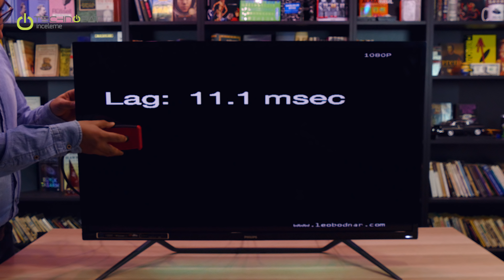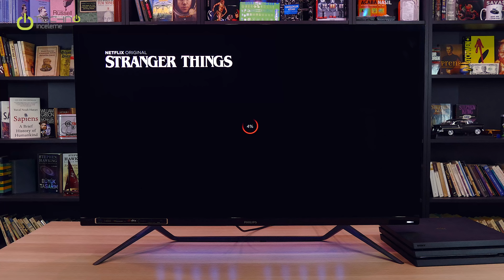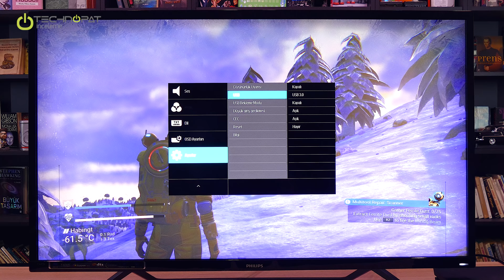43 İnç Oyuncu Monitörü: Philips Ambiglow 436M6 İncelemesi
Philips Ambiglow 436M6, TV ile özdeşleştirdiğimiz pek çok özelliğe sahip, ancak dahili uydu alıcısı bulunmuyor ve oyuncu monitörlerinde görmeye alıştığımız özelliklere sahip. Philips Ambiglow 436MB6, 43 inç büyüklüğünde ve 4K çözünürlükte 60Hz ekran yenileme hızına sahip bir oyuncu monitörü.

VESA’nın DisplayHDR1000 ve Dolby’nin DTS sertifikasına sahip. Değişken ekran tazeleme hızlarına izin veren Adaptive Sync teknolojisini kullanıyor. Ayrıca Philips’in düşük giriş gecikmesi için yaptığı iyileştirmeleri de içeriyor.